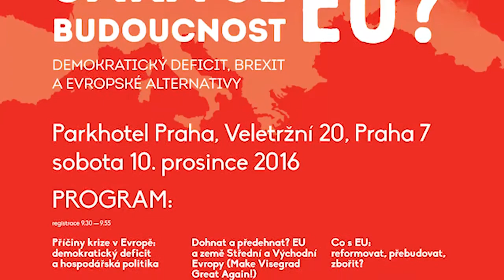Jannis Varufakis cz